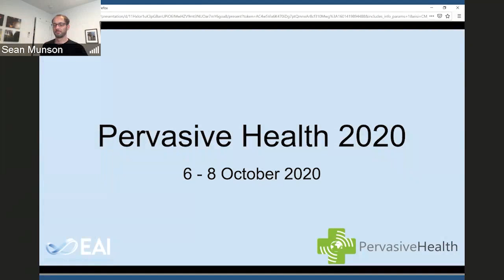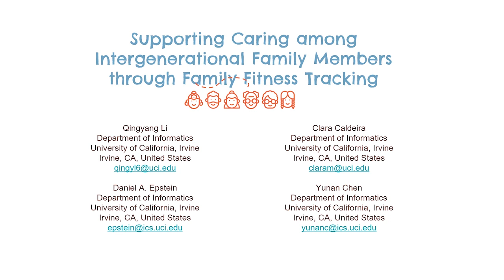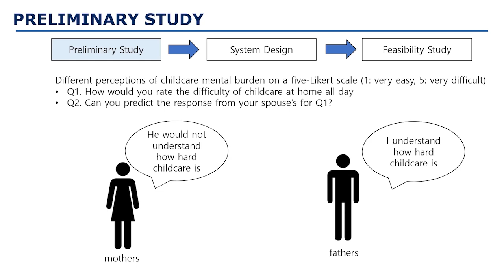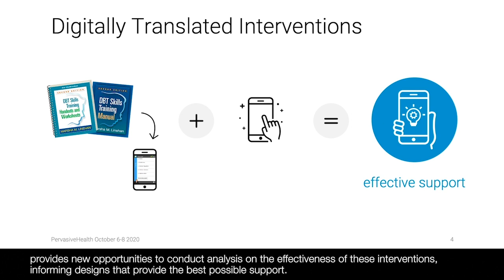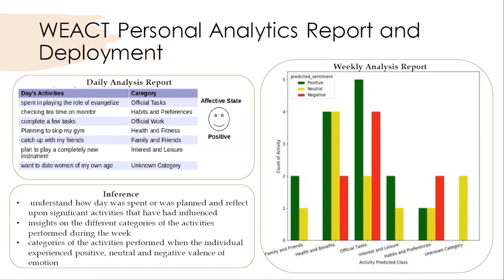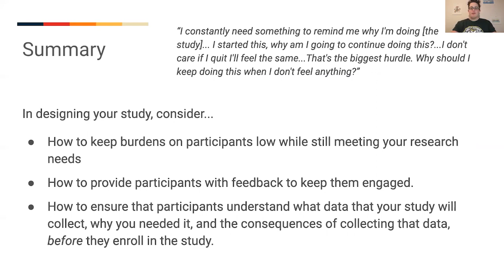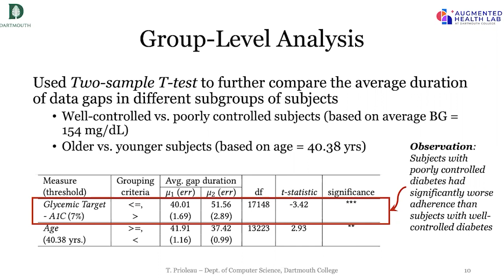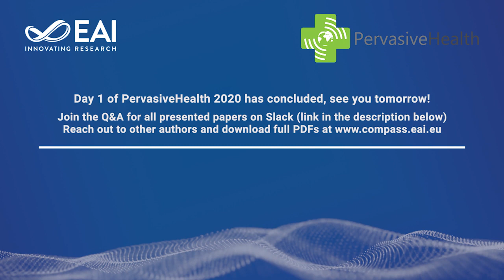EAI PervasiveHealth '20 - Day 1 | 14th Conference on Pervasive Computing Technologies for Healthcare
14th EAI International Conference on Pervasive Computing Technologies for Healthcare

▬ Program ▬▬▬▬▬▬▬▬▬▬▬▬▬▬▬▬▬▬▬▬▬▬▬▬▬▬▬▬
00:00:00 - An opening speech by Rosa Arriaga, Stephen Schueller and Sean Munson
00:14:35 - Keynote speaker Dana Lewis

▬ Session 1- Health & Families ▬▬▬▬▬▬▬▬▬▬▬▬▬▬▬▬▬▬▬▬▬
00:41:05 - Supporting Caring among Intergenerational Family Members through Family Fitness Tracking
00:57:20 - Design Space Analysis of Health Technologies for Families: A Systematic Review
01:16:45 - Bodeum: Encouraging Working Parents to Provide Emotional Support for Stay-at-Home Parents in Korea
01:32:00 - Sociotechnical Design Opportunities for Pervasive Family Sleep Technologies

▬ Session 2- Short Presentations ▬▬▬▬▬▬▬▬▬▬▬▬▬▬▬▬▬▬▬▬▬
01:57:55 - Understanding Reflection Needs for Personal Health Data in Diabetes
02:02:35 - Data-Driven Implications for Translating Evidence-Based Psychotherapies into Technology-Delivered Interventions
02:08:55 - The Thought Journal App: Designed to confront thoughts that influence sleep
02:23:10 - Emotional Alignment Between Older Adults and Online Personalities: Implications for Assistive Technologies
02:28:30 - Daily Journals: Extracting Insights for Well-being
02:48:45 -  Laughter as a Controller in a Stress Buster Game
03:05:45 - Multimodal fusion of IMUs and EPS body-worn sensors for scratch recognition
03:10:40 - SleepApp: Providing Contextualized and Actionable SleepFeedback
03:16:25 - Understanding Participant Needs for Engagement and Attitudes towards Passive Sensing in Remote Digital Health Studies

▬ Session 3- Information Needs ▬▬▬▬▬▬▬▬▬▬▬▬▬▬▬▬▬▬▬▬▬▬
03:38:05 - Designing Everyday Conversational Agents for Managing Health and Wellness: A Study of Alexa Skills Reviews
03:57:20 - Adherence to Personal Health Devices: A Case Study in Diabetes Management
04:10:42 - Connections and Disconnections between Online Health Information Seeking and Offline Consequences
04:29:20 - What to Expect When You are No Longer Expecting: Information Needs of Women who Experienced a Miscarriage